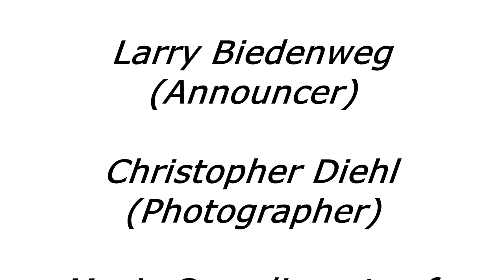AM Kevin Club Christmas Celebration 2020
AM Kevin Club 1st Annual Christmas Celebration 2020
Kevin Shorey, LuLu Roman, Alex Zsolt, Rob Ondras, Dillon Vance and Lyn Ray.
Ma Bell
Cindy Shorey, Kim Tygart, Ruth Brown, Jo Ann Ray, Larry Biedenweg (Announcer)
Justin Crowley (Camerman) Christopher Diehl ( Photographer)

Music compliments of Alex Zsolt